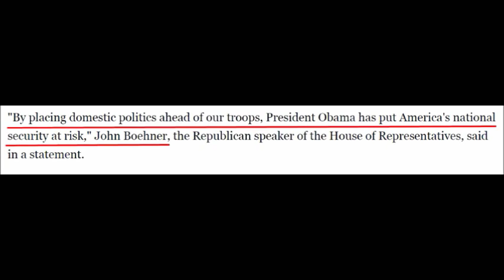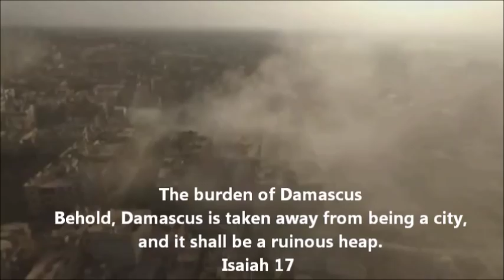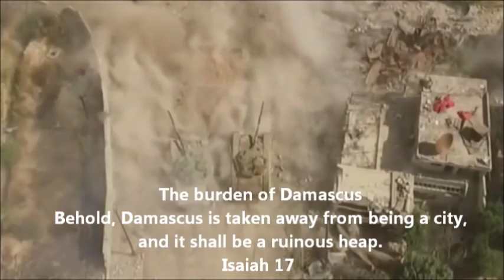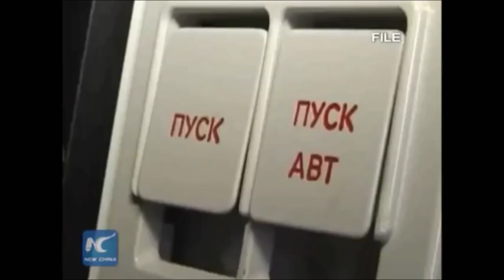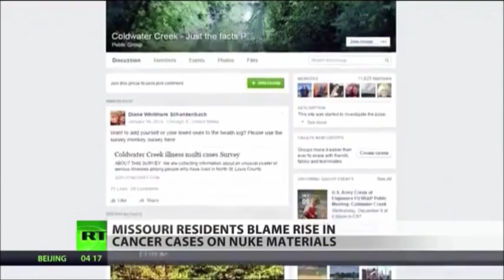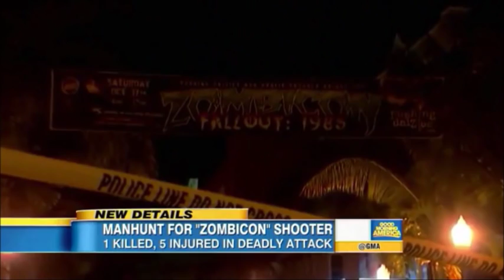End Times News Update! (Latest Events #19) Oct, 2015